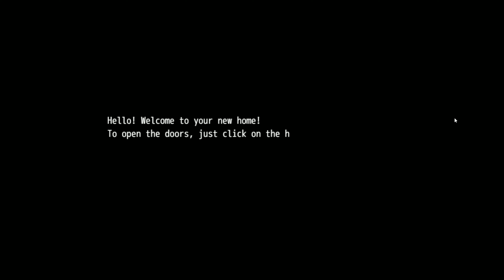Milf Busters! from Delicate Games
Play as a short fellow with a Napoleon Complex that has to bang through his town to figure out the murder of his old man!
All while trying to fight the supernatural forces that wish to stop him and a mysterious magical orb called "The Chode"
who will grant him any wish he wants if he fucks all the mifls in his life!​